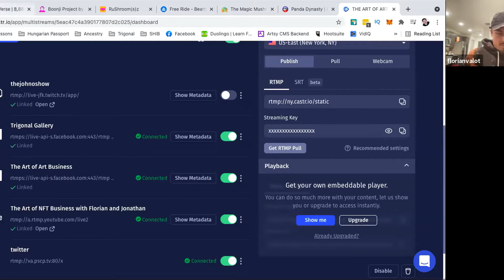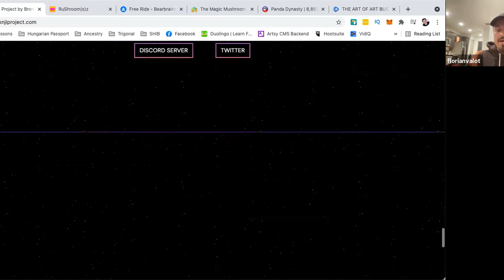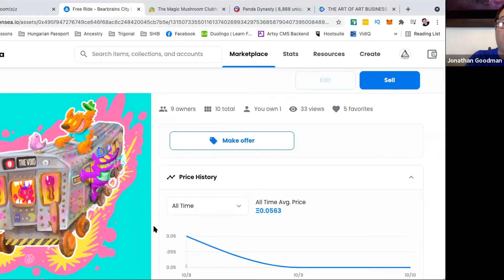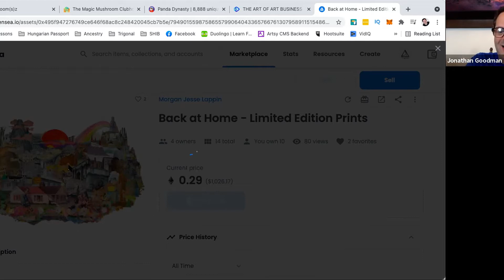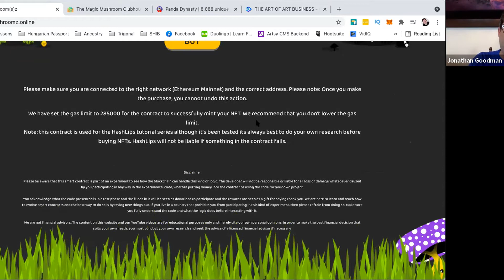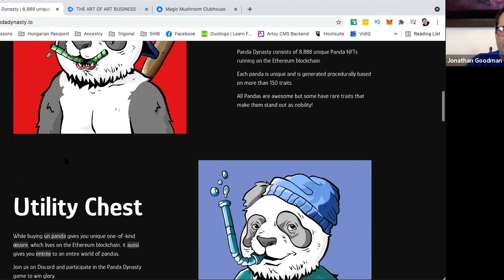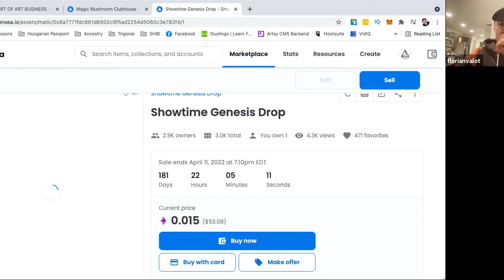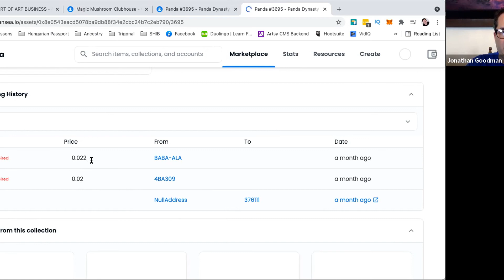NFT Reviews: Mekaverse, Magic Mushroom Club, Boonji Project and Panda Dynasty!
The Art of Art Business is rebranding as The Art of NFT Business. Jonathan's new co-host is soccer star Florian Valot. Florian is an avid art lover and NFT enthusiast. He currently plays with FC Cincinnati.

Tonight's episode at 8pm EST we talk about the craziness surrounding the MekaVerse NFT project as well as the upcoming Boonji Project. We check in with the Magic Mushroom Clubhouse project, the Panda Dynasty project as well as a recap of ComicCon and the NFT project Trigonal is launching at the end of the year.

Join us each Monday for a continued discussion of art and NFTs.